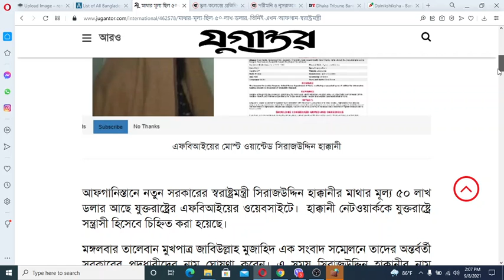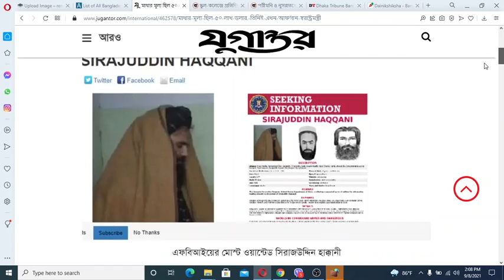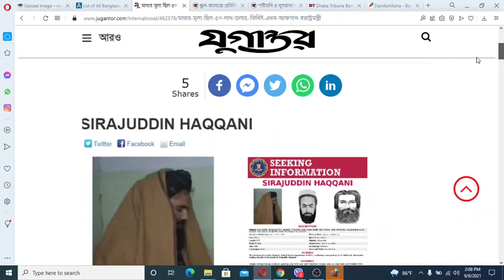যার মাথার মূল্য ছিল ৫০ লাখ ডলার, তিনিই এখন আফগান স্বরাষ্ট্রমন্ত্রী I Afghanistan News Update today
যার মাথার মূল্য ছিল ৫০ লাখ ডলার, তিনিই এখন আফগান স্বরাষ্ট্রমন্ত্রী
আফগানিস্তানে নতুন সরকারের স্বরাষ্ট্রমন্ত্রী সিরাজউদ্দিন হাক্কানীর মাথার মূল্য ৫০ লাখ ডলার আছে যুক্তরাষ্ট্রের এফবিআইয়ের ওয়েবসাইটে।  হাক্কানী নেটওয়ার্ককে যুক্তরাষ্ট্রে সন্ত্রাসী হিসেবে চিহ্নিত করা হয়েছে।

মঙ্গলবার তালেবান মুখপাত্র জাবিউল্লাহ মুজাহিদ এক সংবাদ সম্মেলনে তাদের অন্তর্বর্তী সরকারের পদধারীদের নাম ঘোষণা করেন। এ সময় সিরাজউদ্দিন হাক্কানীর নাম ঘোষণা করা হয়।

সংগঠনটির বর্তমান প্রধান সিরাজউদ্দিন হাক্কানীর নাম এফবিআইর ‘মোস্ট ওয়ান্টেড’ তালিকায় মঙ্গলবারও দেখা গেছে।

তাতে বলা হয়েছে, ২০০৮ সালে কাবুলে হোটেলে বোমা হামলা চালিয়ে ছয়জন আমেরিকানকে হত্যার অভিযোগে তাকে খোঁজা হচ্ছে।

একই বছর তৎকালীন আফগান প্রেসিডেন্ট হামিদ কারজাইকে হত্যাচেষ্টার অভিযোগও রয়েছে সিরাজউদ্দিন হাক্কানীর বিরুদ্ধে।

হাক্কানীকে ধরিয়ে দিলে কিংবা তাকে গ্রেফতারে তথ্য দিলে ৫ মিলিয়ন ডলার (৫০ লাখ) পুরস্কার মিলবে বলে এফবিআইর ওয়েবসাইটে ঘোষণা দেওয়া আছে।
ব্রেকিং: তালেবানের সরকার ঘোষণা- প্রধানমন্ত্রী-আখুন্দ I সরকারে কে কে আছেন | Afghanistan News Update
ব্রেকিং: তালেবানের সরকার ঘোষণা, ইসলামি সরকারে যারা আছেন | Afghanistan News Update
অবশেষে  আফগানিস্তানের নতুন সরকার ঘোষণা- প্রধানমন্ত্রী-আখুন্দ I কে কোন মন্ত্রণালয় পেলেন? Afghanistan
অবশেষে  আফগানিস্তানের নতুন সরকার ঘোষণা II Afghanistan News update Today II Taliban news today
তালেবানের নতুন মন্ত্রিসভা ঘোষণা Iতালেবানের নতুন মন্ত্রিসভার ৮০ ভাগই  দোহা টিমের সদস্য I Taliban news
তালেবানের নতুন মন্ত্রিসভা ঘোষণা-শুক্রবার II Taliban news update II Afghanistan news update Today
যেকোনো সময় তালেবানের মন্ত্রিসভা ঘোষণাI কে মন্ত্রী? কে প্রজা? জেনে নিনI World Top News Today Taliban
তালেবান সম্পর্কে যা বললেন ভারতীয় নাগরিক | Taleban News | Bangla Media
তালেবান সম্পর্কে যা বললেন ভারতীয় নাগরিক | Taleban Afghanistan News |  Bangla Media

বিয়ের জন্য মেয়ে শিশু খুঁজছে তালেবান || Afghanistan Women
তালেবান যোদ্ধারা আফগানিস্তান ও পাকিস্তান সীমান্তের পাহারায় |